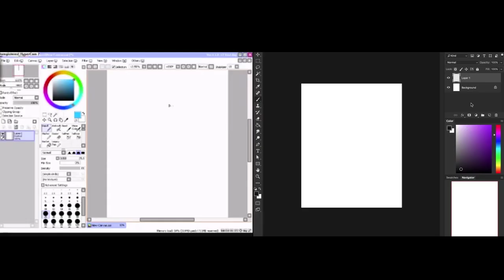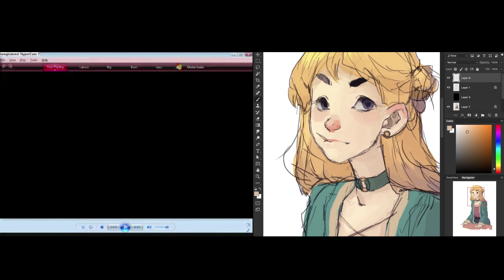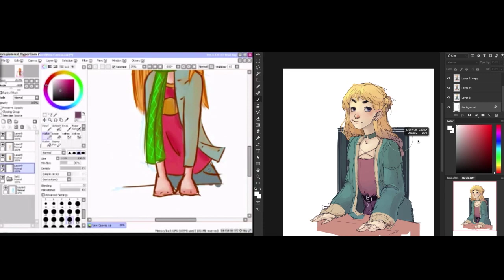toothpick redraw (2010 vs 2017)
the left video was one of the first times i've ever recorded myself.

this video as a whole makes me more dizzy than i anticipated. whoops.

music: Wonder (The Kite String Tangle Adaptation) - Adventure Club ft. TKST